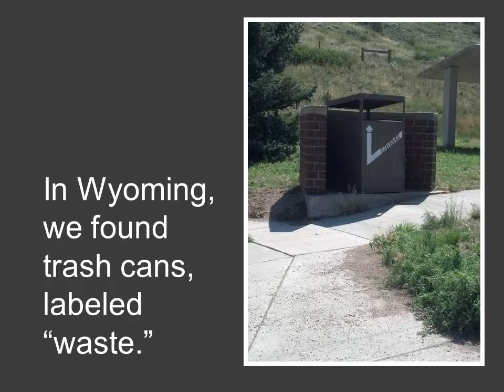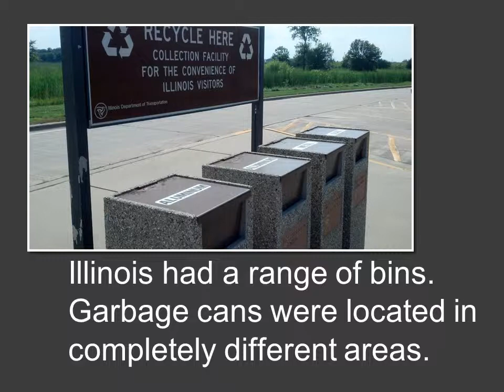Which Bin Makes You Want to Recycle?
This collection highlights trash and recycling bins found on a road trip in July 2013, for a blog post that will appear on Bedford/St. Martin's Bits blog next week (around July 30, 2013).

Here are the discussion questions at the end of the video:
-- Which of these bins make you want to recycle?
-- Which have useful design features?
-- Which use labels effectively?
-- Which are persuasive?